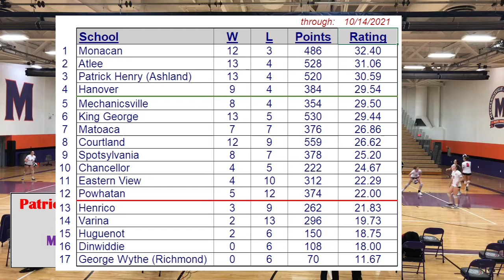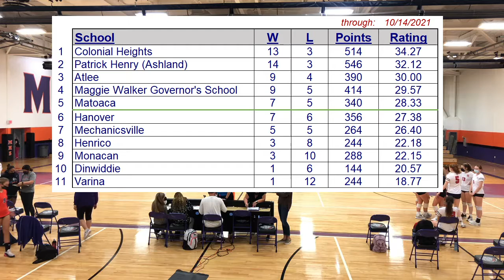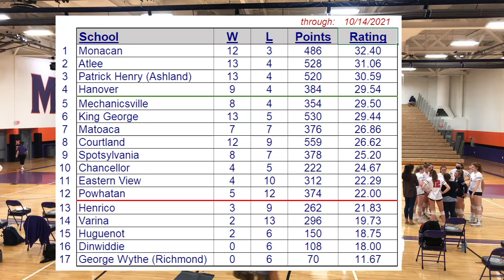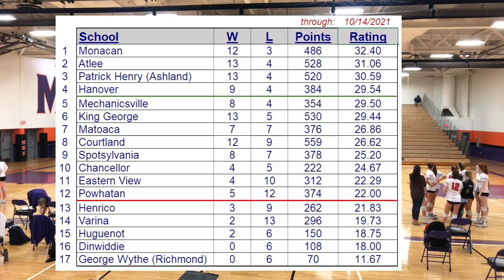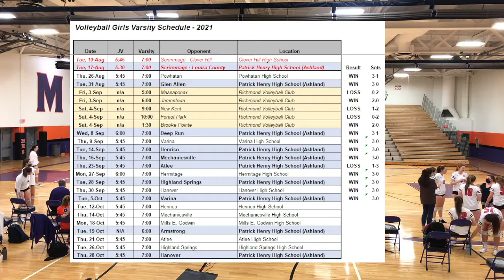2021 PH Volleyball - Girls Varsity @ Mechanicsville HS 2